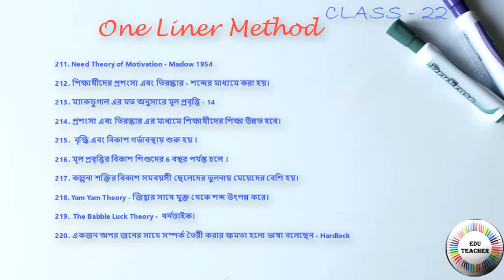Child Psychology and Pedagogy One Liner Method in Bengali PART 22